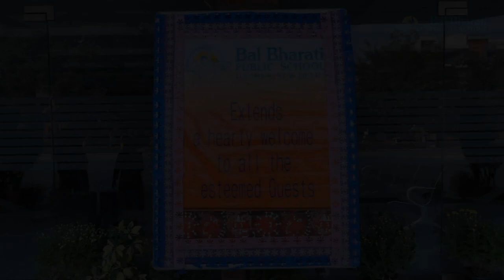Taapsee Pannu visits BBPS Dwarka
‘Ticket to Bollywood’ was hosted to celebrate the visit of Ms. Taapsee Pannu, popular Bollywood actress. Bal Bharatians were inspired by the young actor to chase dreams and pursue stardom in their career.